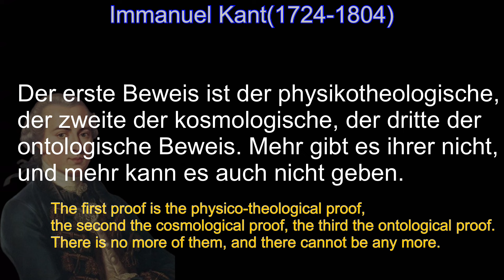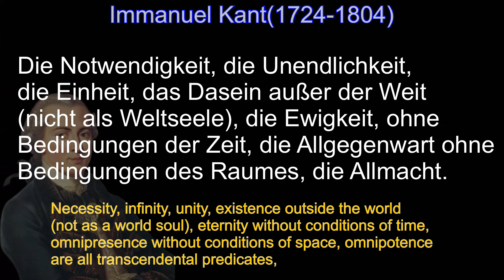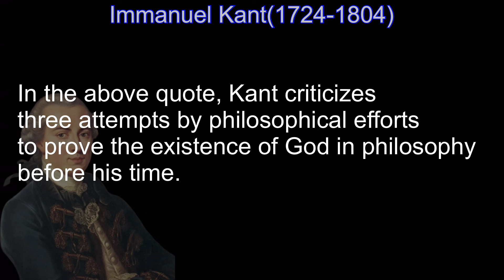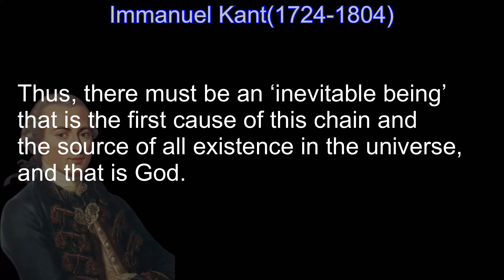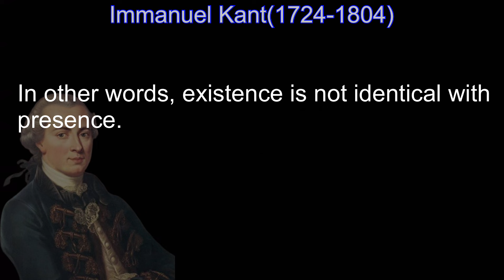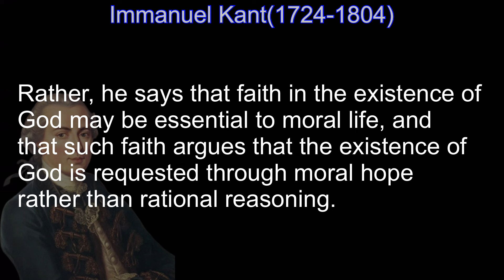Kant’s Philosophy “Criticism of Proof of God’s Existence”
Kant’s kind Philosophy “Criticism of Proof of God’s Existence”